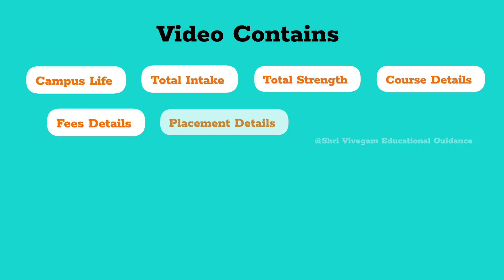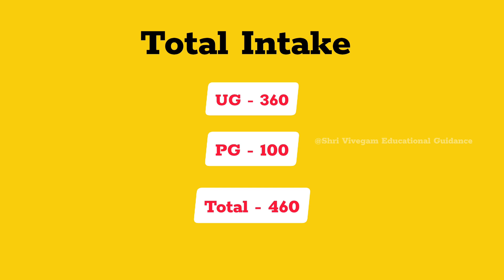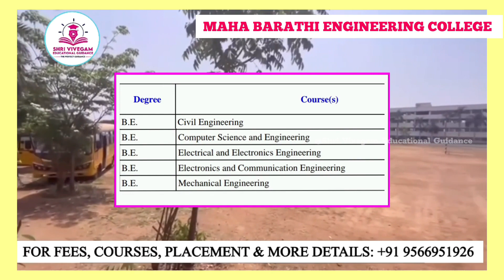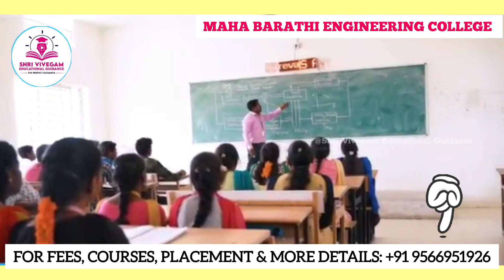Maha Barathi Engineering College, Chinnasalem#tnea2024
Maha Barathi Engineering College, Chinnasalem! 🎓 Embark on a virtual journey with us as we unveil the essence of engineering education excellence nestled in the heart of Chinnasalem. Join us as we showcase our commitment to nurturing bright minds and fostering innovation.

🔍 Discover our state-of-the-art campus facilities, cutting-edge laboratories, and vibrant student life at Maha Barathi Engineering College. Delve into how our dedicated faculty members mentor and guide students towards academic excellence and professional success.

Whether you're a prospective student, an alumni reminiscing about your alma mater, or an engineering enthusiast curious about educational opportunities in Chinnasalem, this video provides an insightful glimpse into the Maha Barathi Engineering College experience.

🌟 Key Features of Maha Barathi Engineering College, Chinnasalem:

Academic Excellence: Comprehensive curriculum designed to impart practical skills and theoretical knowledge.
Industry Collaborations: Partnerships with leading companies to provide real-world exposure and career opportunities.
Campus Life: Engaging extracurricular activities, cultural events, and sports facilities promoting holistic development.
Location: Centrally located in Chinnasalem, providing a serene yet stimulating environment for learning and growth.
Join us in shaping the future of engineering education at Maha Barathi Engineering College, Chinnasalem.

mahabharathi engineering college fees structure
idhaya engineering college
akt memorial college of engineering and technology
a.k.t. college kallakurichi courses list
kallakurichi engineering college
faculty plus chinnasalem
mahabharat college
a.k.t. engineering college courses

mahabarathi engineering college
maha barathi engineering college chinnasalem
maha barathi engineering college
admission for engineering college
admission for engineering colleges 2023
autonomous college engineering
bharat college of engineering
mahabharathi engineering college chinnasalem
engineering college decisions
imperial engineering college
ap best engineering colleges 2023
ap top engineering colleges 2023
ap b tech colleges
ts best engineering colleges
tier 3 engineering college
the engineering college
mgm biotechnology college aurangabad